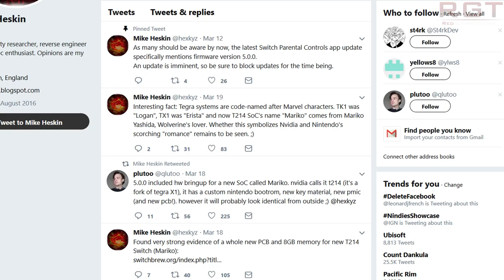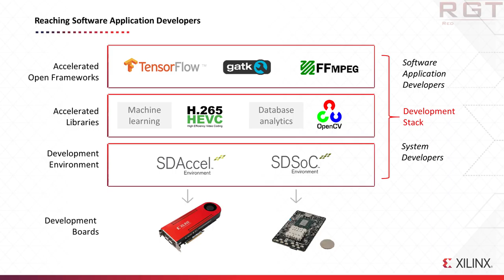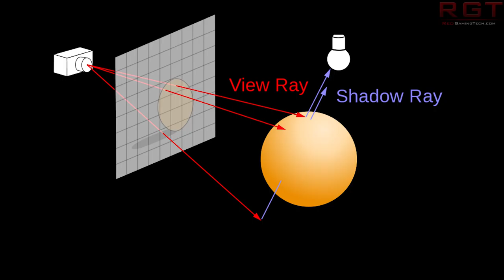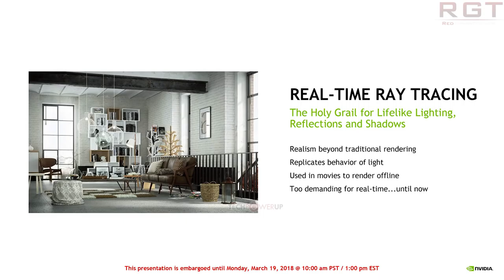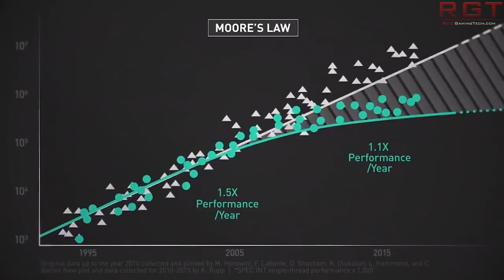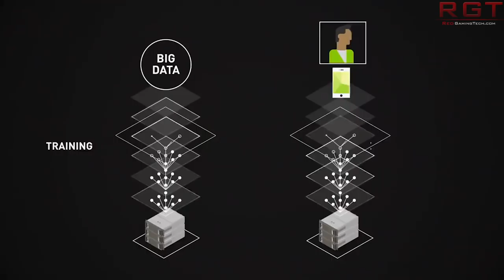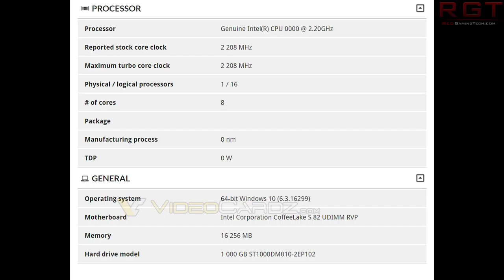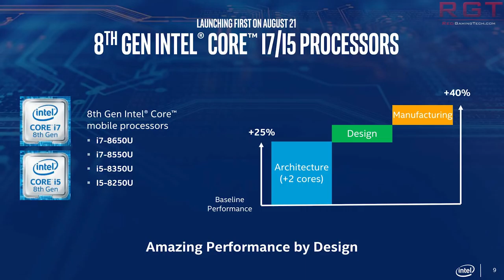Intel 8 Core Coffee Lake S Spotted | Microsoft & AMD Announce Ray Tracing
the first entry of Intel's 8 core Coffee Lake S has been found in the wild, it's unclear if this Coffee Lake S Intel 8 core CPU is an 8th or 9th generation processor, but it is running on an engineering board which is a Z390.

Xilinix have announced the first ACAP, which offers massive performance increases over the previous generation.  According to the company, offers major performance advantages over CPUs while consuming less power and more customisable than  a GPU.

The Nintendo Switch may have a new revision which features the T214 Mariko, which is a variant of the Tegra X1. According to leaks, it features a new PCB and support for 8GB RAM instead of the 4GB currently in the Switch.

Microsoft and AMD have revealed some details regarding their ray tracing support. Ray tracing on Microsoft's DirectX 12's API will be an extension supporting hardware based ray tracing acceleration on future generation of GPUS. It will have a backup software path that will run ray tracing on the generic GPU components on the current gen of graphics cards.